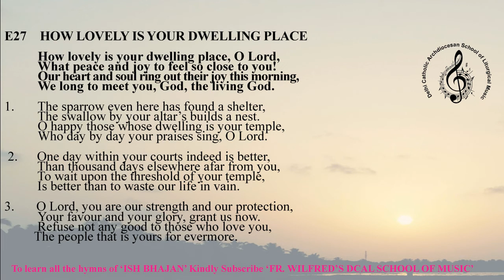ishbhajane27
How lovely is your dwelling place